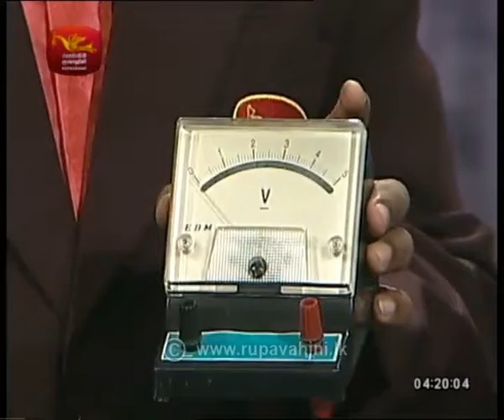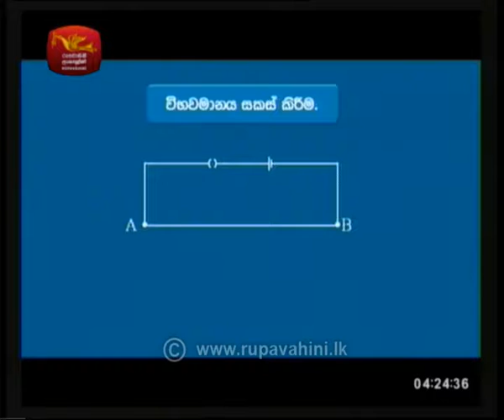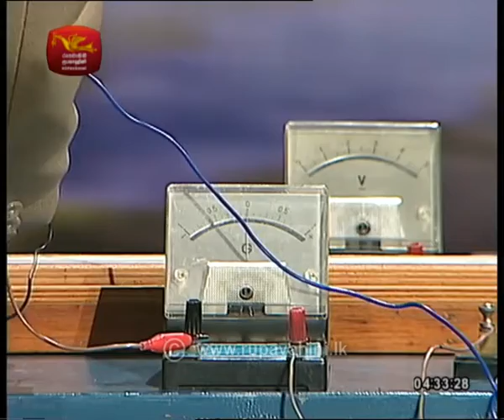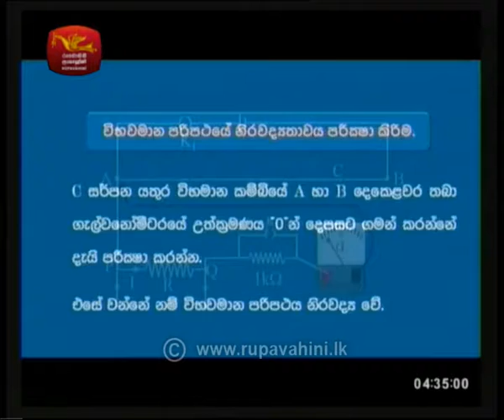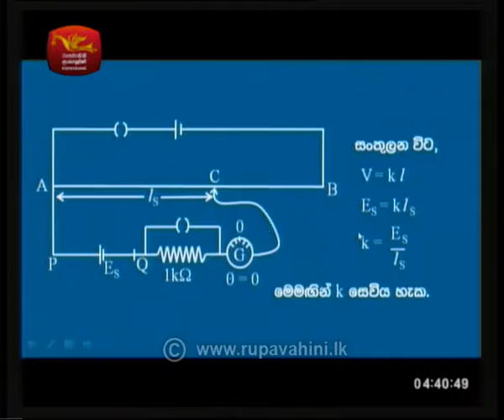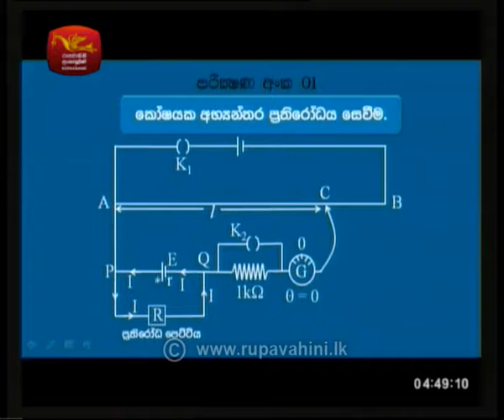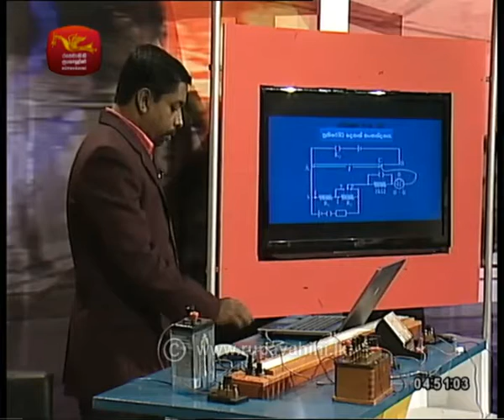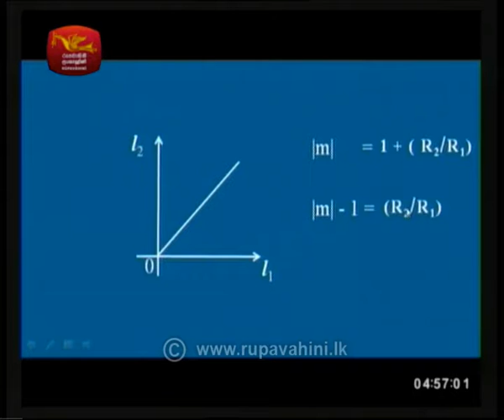physics |2018-05-22|Jathika Pasala